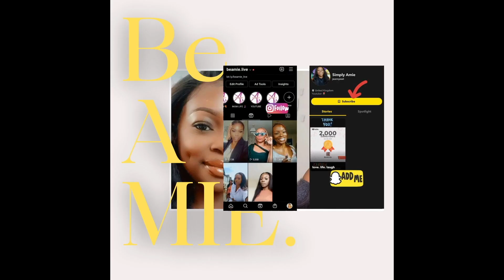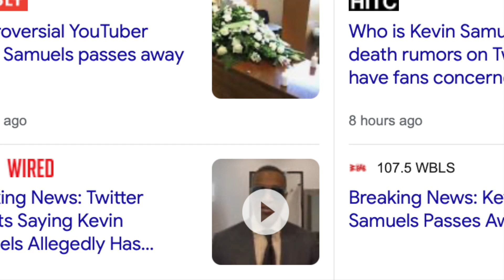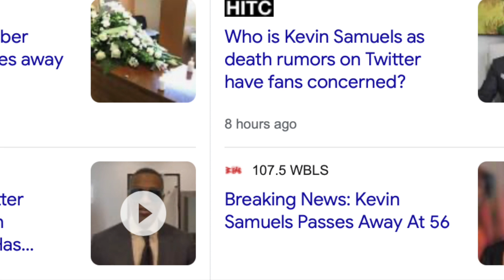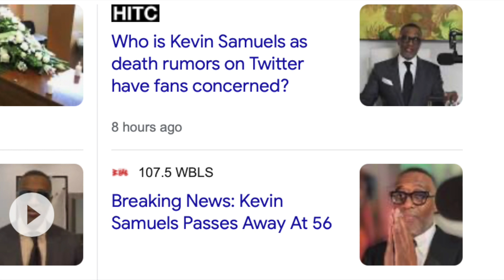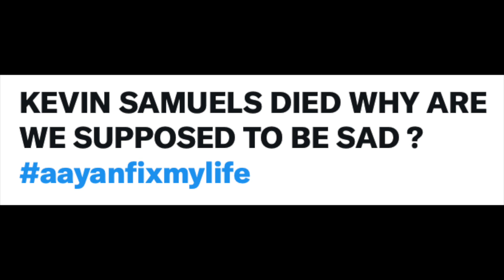KEVIN SAMUELS IS DEAD & BLACK WOMEN ARE CELEBRATING!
Kevin Samuels, a YouTuber who became known for his controversial relationship advice, has died, his mother confirmed to NBC News.

Rumors of his death first circulated on social media Thursday night.

His mother, Beverly Samuels-Burch, declined to release details about what happened. She said she learned of her son's death from social media.

"That was a terrible thing for social media to put that out. I didn't even know. I hadn't even been notified," she said in a phone call on Friday. "All I'm doing is requesting that people pray for us."

The Atlanta Police Department said officers were called to an apartment on East Paces Ferry Road NE on Thursday morning "regarding a person injured." By the time police arrived, first responders were performing CPR on an unresponsive man later identified as Samuels.